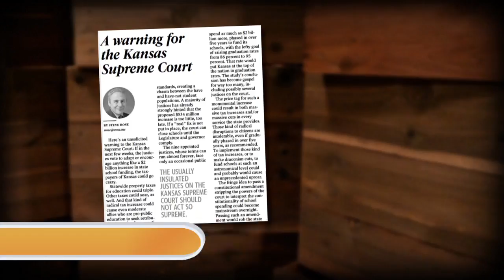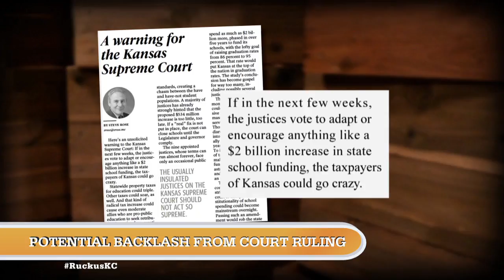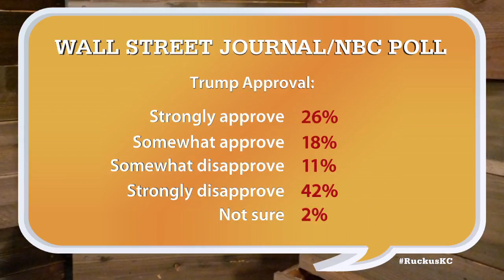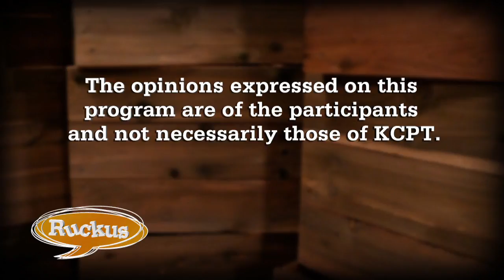Ruckus - June 14, 2018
Mike Shanin talks to Missouri State Senator-elect Lauren Arthur about moving on from the Greitens scandal and the new direction for the Missouri legislature. Michele Watley, Steve Rose, Ron Freeman and Jim Heeter discuss the transition of power to Mike Parson and what happens next for Eric Greitens, the Kansas Supreme Court's involvement in determining education funding and the midterm elections.